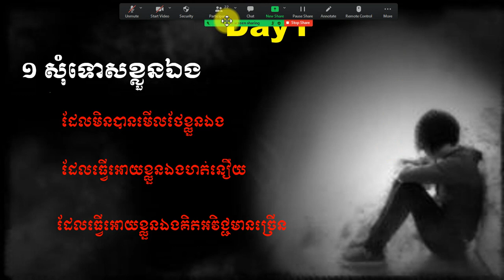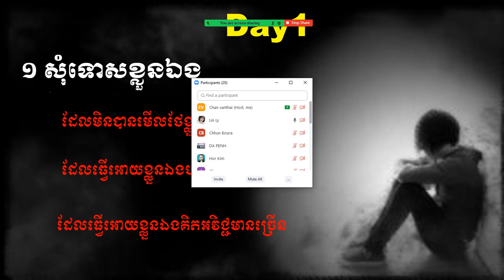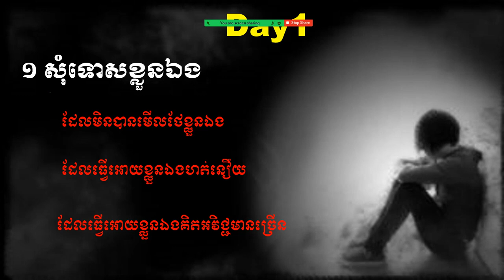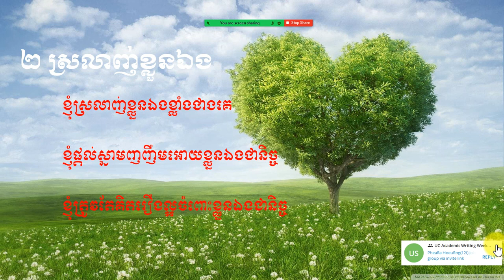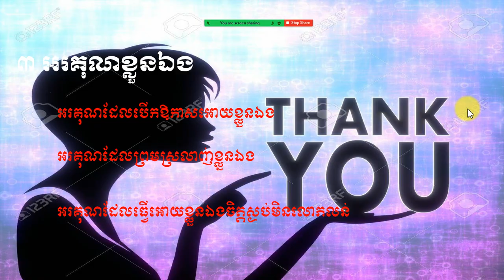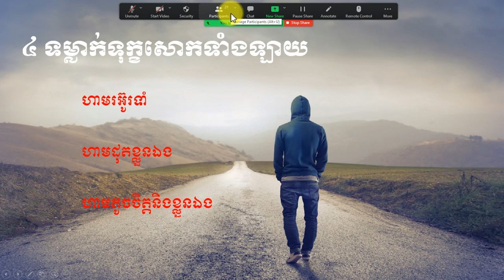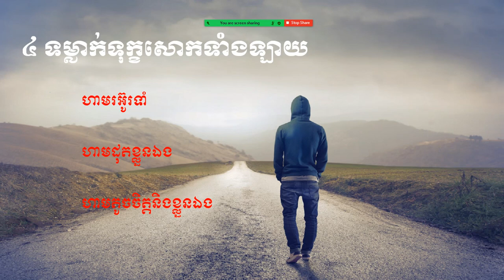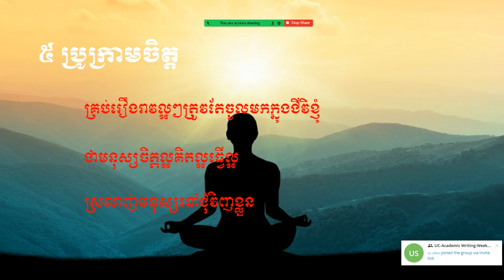|Day1| ច្បាប់នៃចក្រវាឡ/Universal Laws|​ អ្នកគ្រូលីនលី Couch Linly ​(Vyvo in Korea)